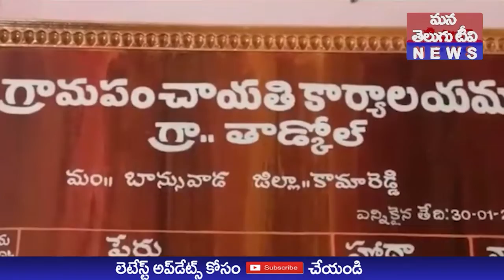మా కుటుంబాన్ని ఆదుకోండి సరూ